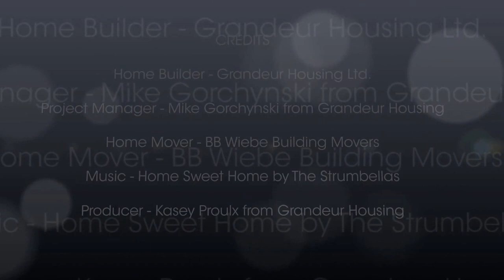Move & Setup a Grandeur Housing RTM Home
Home Builder - Grandeur Housing Ltd.
Home Mover - BB Wiebe Building Movers
Project Manager - Mike Gorchynski from Grandeur Housing Ltd.
Producer - Kasey Proulx from Grandeur Housing Ltd.